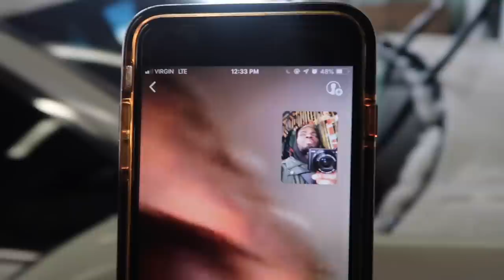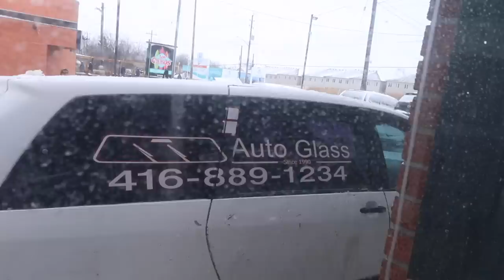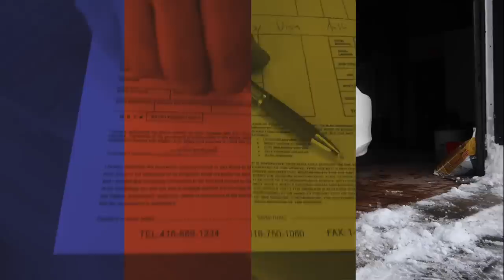Fresh off VACATION then this😔 | Lost File | Vlog #28 | GaampTv